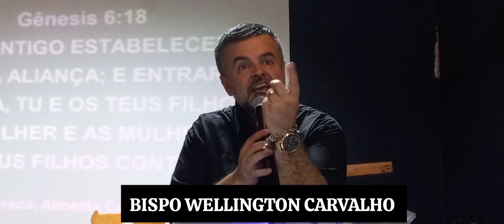MOVENDO-SE PROFETICAMENTE. bispowellingtoncarvalho BISPO WELLINGTON CARVALHO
PROFECIA
Seja o motivo. Traga Deus pra sua vida!
Que seus atos e condutas reflitam diretamente na pessoa que você é, não para provar nada a ninguém.
Quem precisa saber a seu respeito, te criou, te conhece muito bem. Faça suas próprias escolhas, com base em suas convicções, procure dentro de si, onde a verdade predomina... Onde o bem faz morada. Coloque Deus na direção de sua vida, e viverá grande transformação!